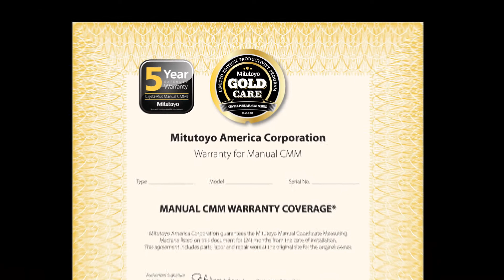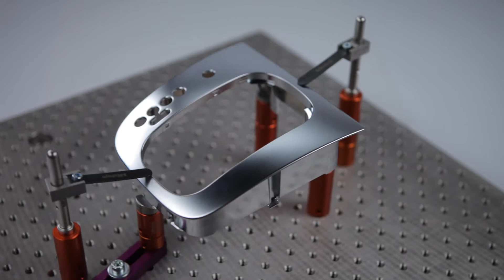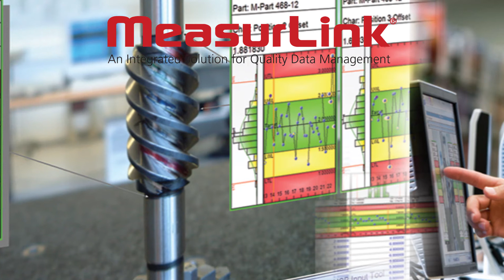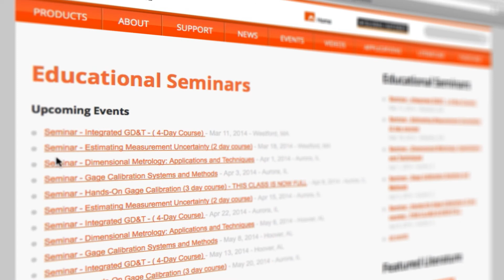Mitutoyo Gold Standard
Mitutoyo Gold Standard-Gold Care 2015